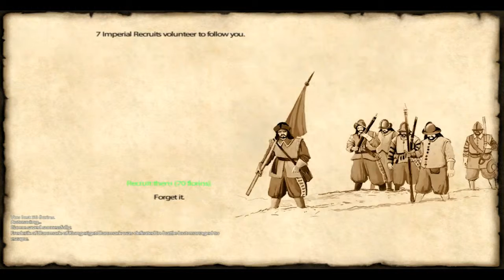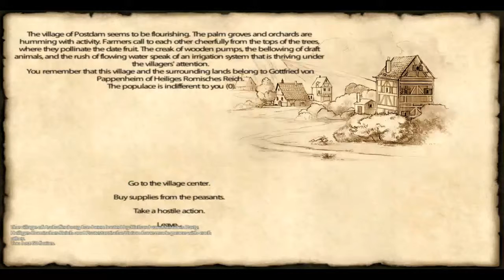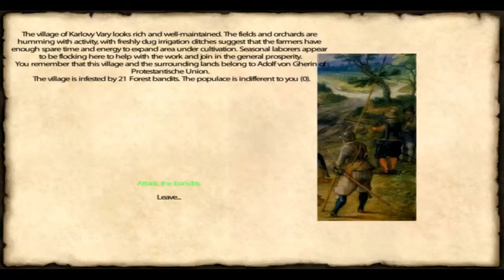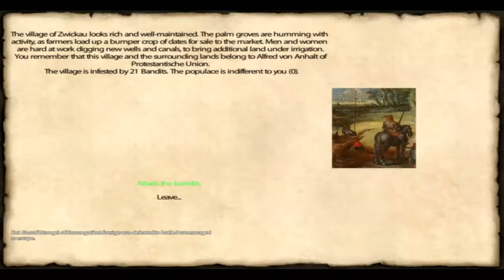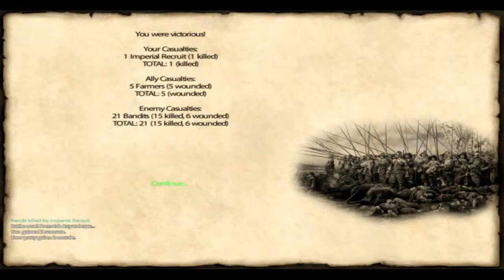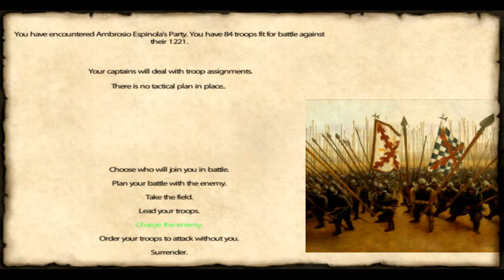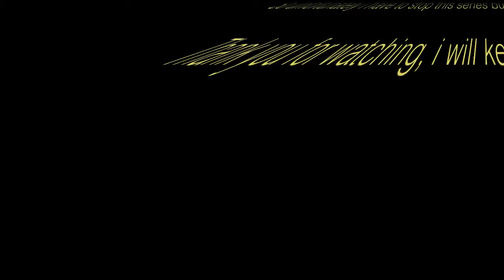Mount and Blade Warband # Europe in Flames # Episode 5